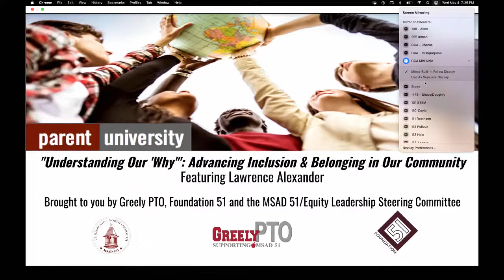Parent University May 4, 2022, 6:30PM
"Understanding Our Why": Advancing Inclusion & Belonging in Our Community.
Featuring Lawrence Alexander